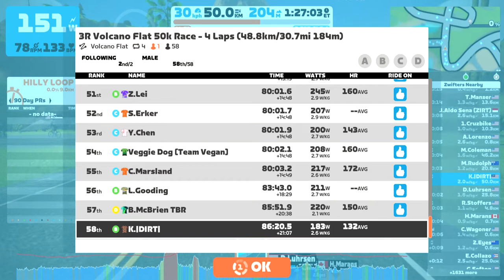Zwift - Race: 3R Volcano Flat 50k Race - 4 Laps (48.8km/30.7mi 184m) (B) on Volcano Flat in Watopia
0:00 roll out
6:00 lap1
26:24 lap2
47:43 lap3
1:09:38 lap4
1:31:18 finished